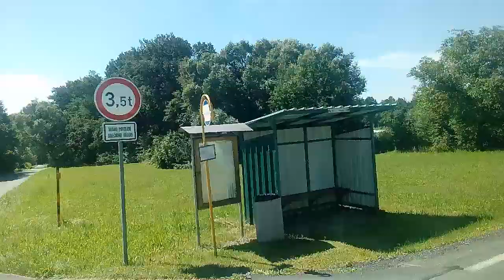Jízda Ivecem Stratos L 27 (ČSAD Havířov)